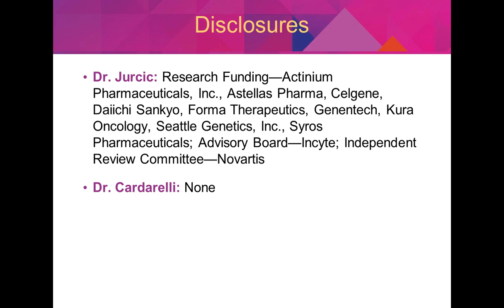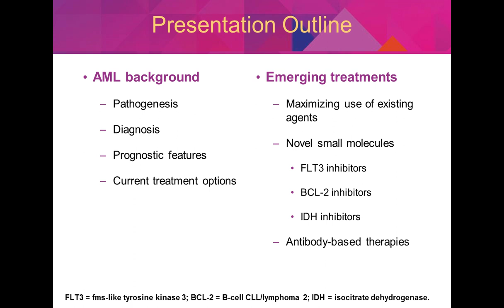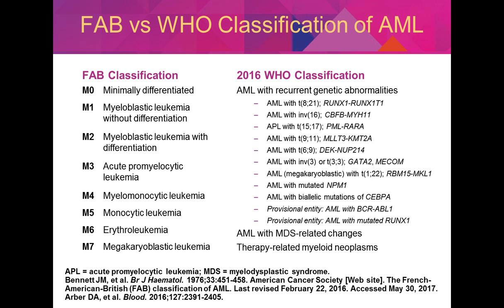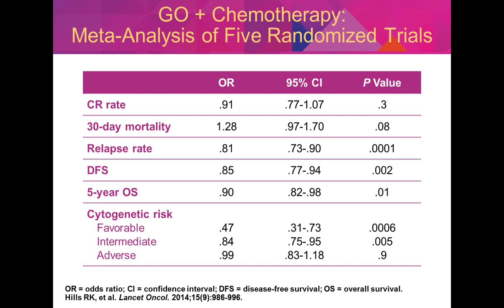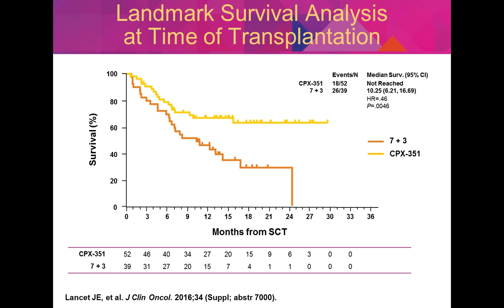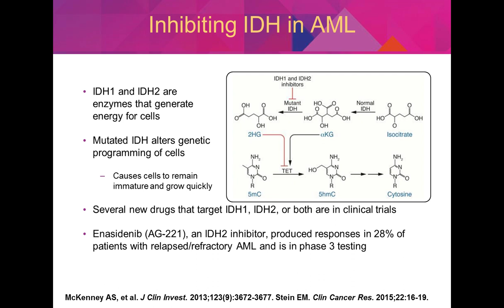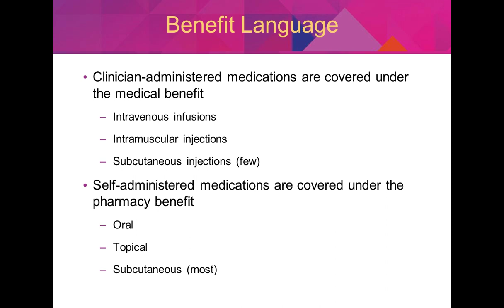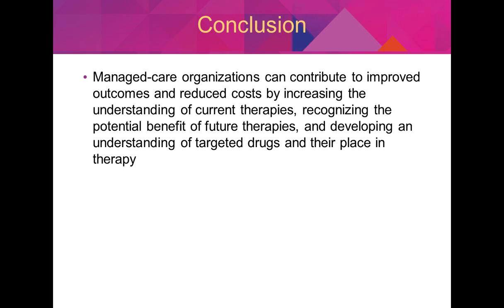Acute Myeloid Leukemia: Evaluating Novel Formulations and Emerging Agents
This webcast features presentations on the limitations of current AML treatments in terms of survival, tolerability, quality of life, hospitalizations, and utilization, and examines the clinical and pharmacoeconomic profiles of novel chemotherapeutic formulations and targeted agents.